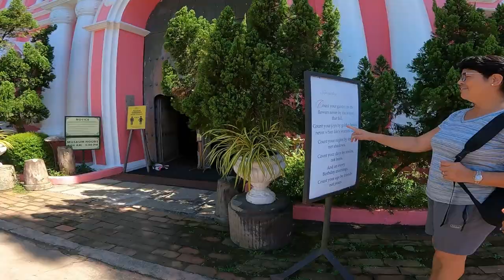Day Tour At Villa Escudero PART - 1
sharing our Day Tour at Villa Escudero Plantations and Resort,Tiaong. Quezon, Philippines.